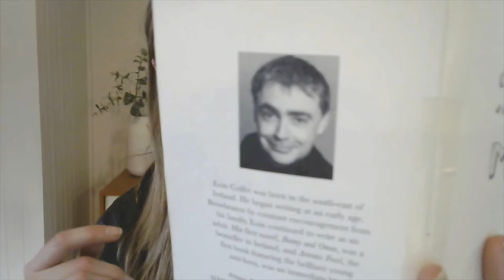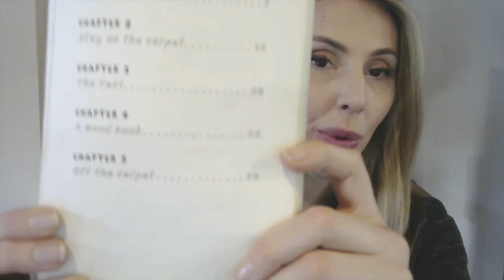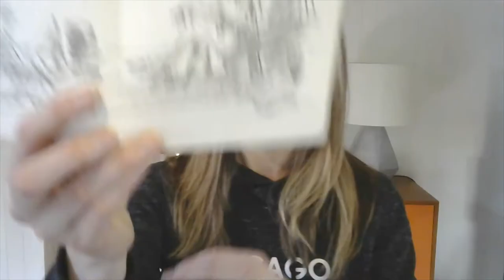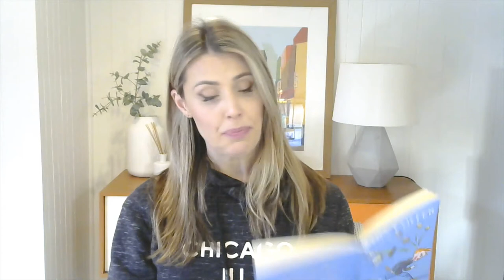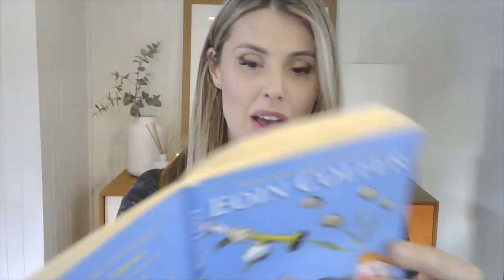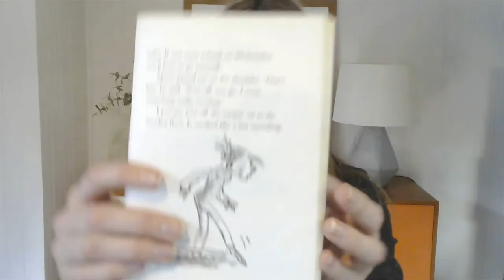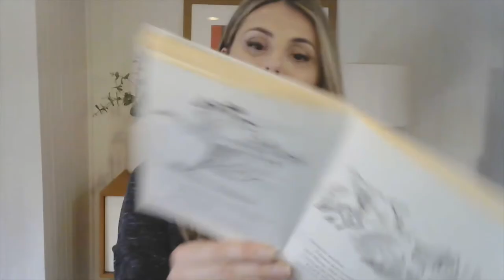The Legend of SPUD MURPHY: Chapter 5 Off the Carpet (Part 1)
Chapter 5 of Tbe Legend of Spud Murphy by Eoin Colfer - Part 1
I have broken this chapter up into 2 parts because I wanted the vidoes to be a similar length... also... Yuki interrupts a few minutes in because of a surprise guest at our front porch! You won't believe what it was!